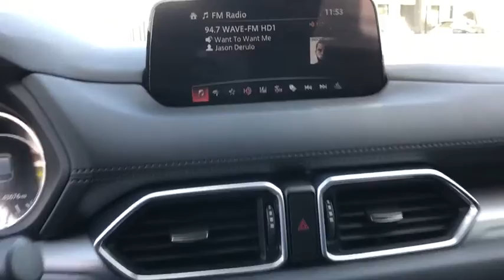2018 Mazda CX-5 Riverside, Temecula, Loma Linda, Orange County, Corona, CA M3823A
Machine Gray Metallic Used 2018 Mazda CX-5 available in Corona, California at Cardinal Way Mazda Corona. Servicing the Riverside, Temecula, Loma Linda, Orange County, CA area.

Priced below KBB Fair Purchase Price! Auto Dimming Rearview Mirror w/HomeLink, Bose 10-Speaker Audio Sound System, Mazda Navigation System, Power Rear Liftgate, Power Sliding-Glass Moonroof w/Interior Sunshade, Preferred Equipment Package. CARFAX One-Owner. Machine Gray Metallic 2018 Mazda CX-5 Touring w/ Preferred Package FWD 6-Speed Automatic SKYACTIV 2.5L 4-Cylinder DOHC 16VbrbrRecent Arrival! 25/31 City/Highway MPGbrbrAwards:br  * 2018 KBB.com Brand Image AwardsbrWe develop outstanding relationships where everybody wins! New & Pre-Owned Certified Mazda cars in Corona, Yorba Linda, Riverside, Irvine, Eastvale, Norco, Ontario, Puente Hills. Price does not include dealer installed options, warranties, $80 doc fee or registration.